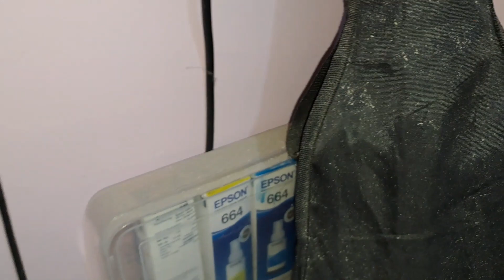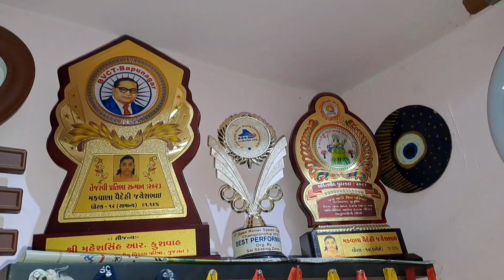Get Creative With Your Waste! Make Beautiful Home Decorations Out Of Scrap Wood.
Hello Everyone,

बेकार लकड़ी के ऐक टुकड़े से बनाए सुंदर ideas|| Best out of waste||Home decoration ideas